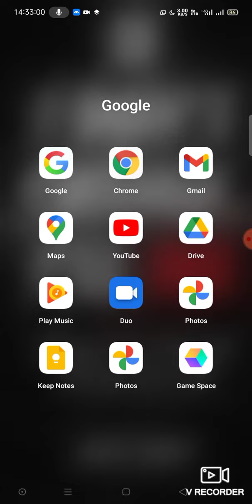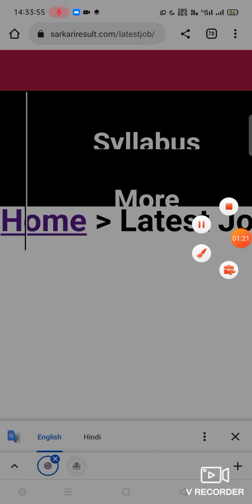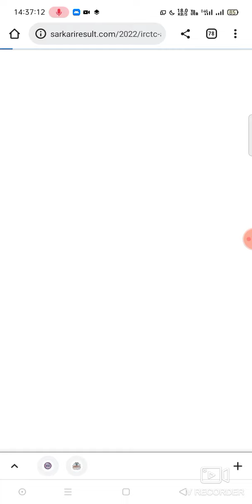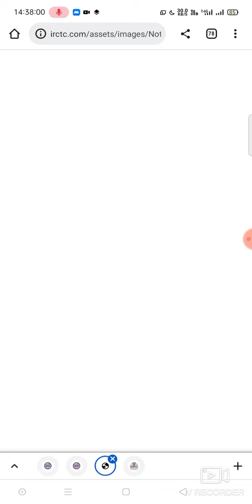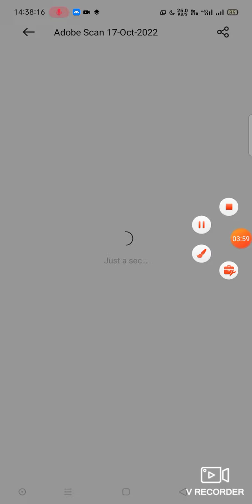RAILWAY IRTC APPRENTICESHIP ONLINE 2022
RAILWAY IRTC APPRENTICESHIP ONLINE 2022 ll

railway apprenticeship online
IRTC apprenticeship online 2022
railway south zone apprenticeship online 2022
railway East Jon apprenticeship online 2022

Disclimer-
      Video is for educational purpose only.copyright disclimer under section 107 of the copy right act 1976 allowance is made fair use for purpose such as cristiam comments news repoting scholaship and goverment jobs rearch fair use a partted by copyright statue by otherwise be informing no- profit educational for use experience for tips. and tricks the balance of fair

chang the life way of motivational song
change mind of words from the goal of story
motivation the day video

                   My Youtube channel in Alfa Edu Authority friends these up to suscribe by pressing the red buttons of your youtube channel and help the beside other press the icon and select the all to all my videos to your channel first